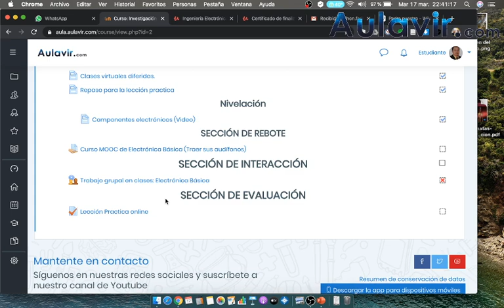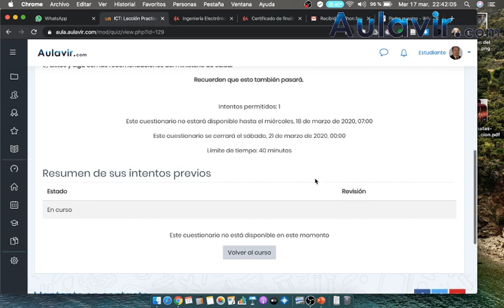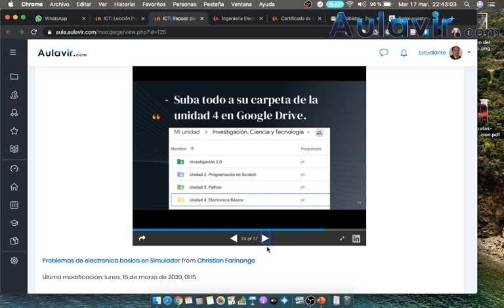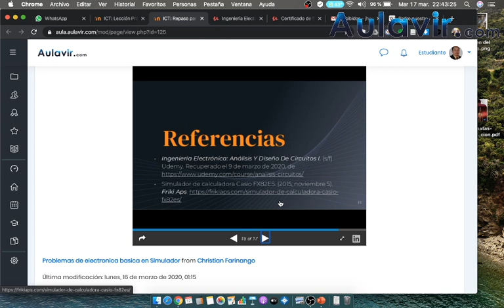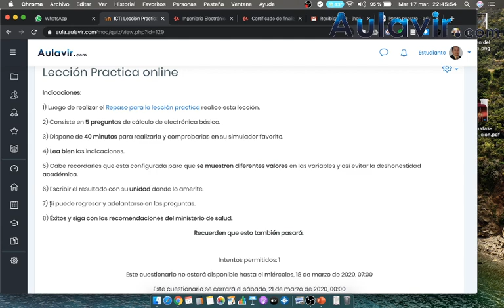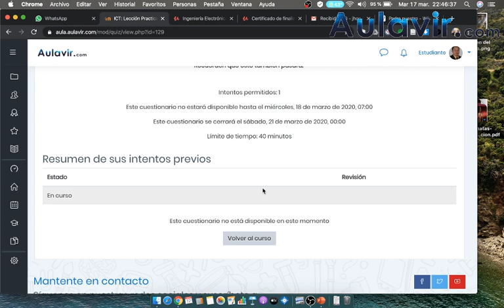Clase virtual 2: Investigación, Ciencia y Tecnología:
Indicaciones para la lección practica.